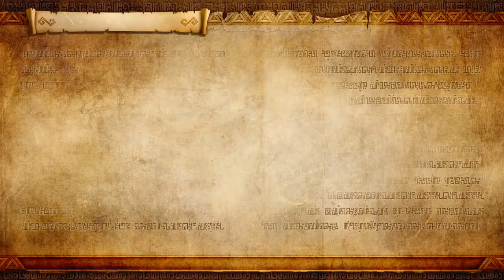[NS] 젤다무쌍DX_레전드 모드_19.종장 : 어두운 마음과의 싸움